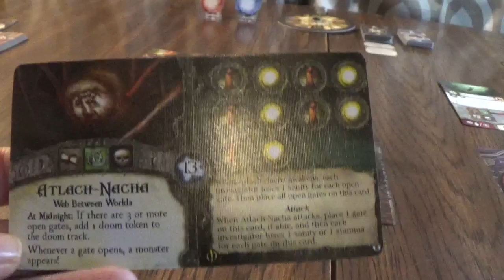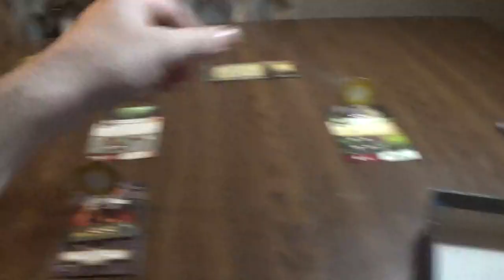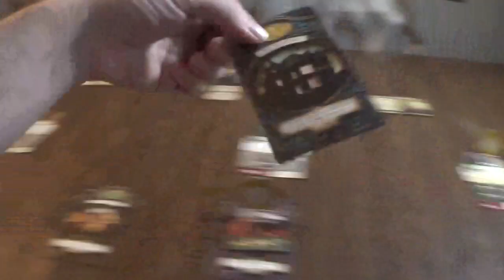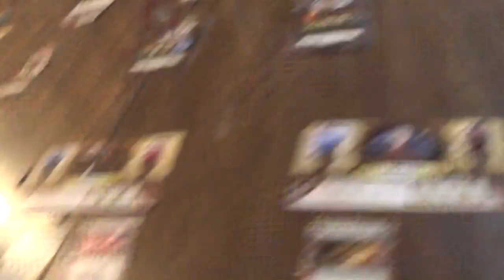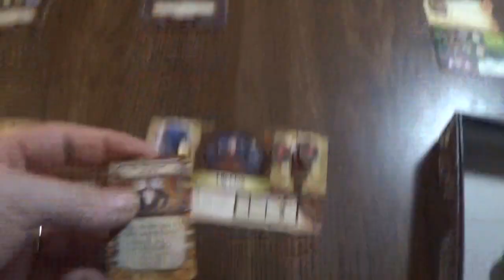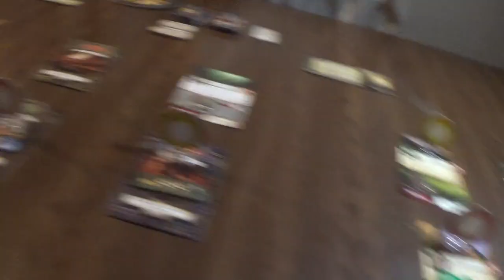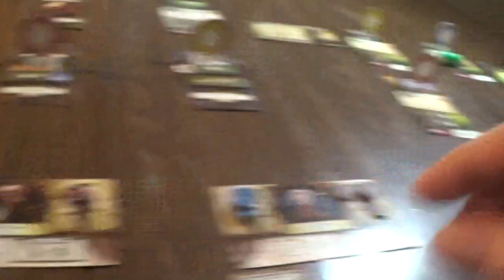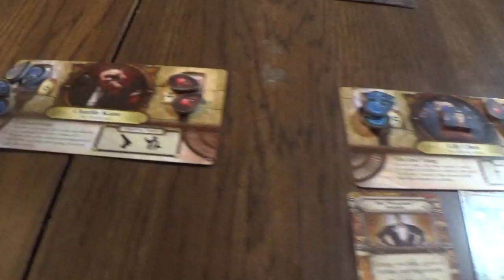elder sign-atlach nacha